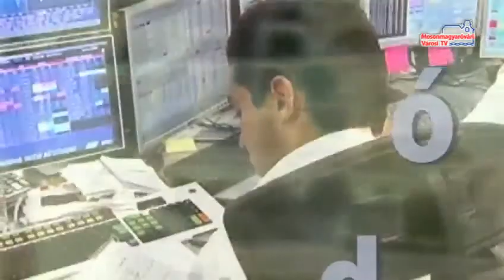Hírháttér (2014.06.11. - szerda)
Véget ért a bajnokság - vendég: Tiba László vezetőedző, Futura Mosonmagyaróvár